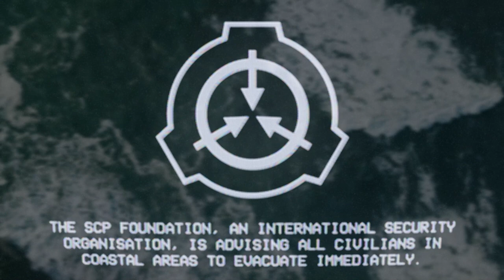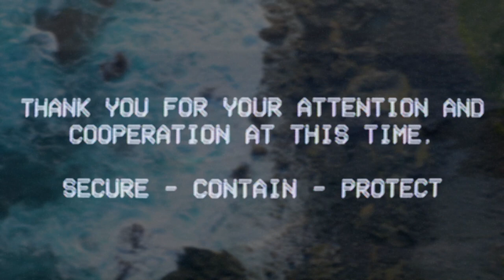THE LEVIATHAN STIRS - SCP-169 EAS Scenario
The Leviathan stirs in its eternal slumber...

Based on: "SCP-169" by Unknown Author, from the SCP Wiki.